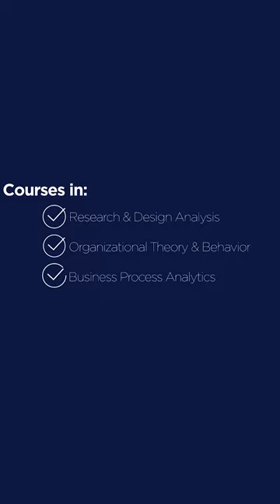Doctor of Business Administration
At Northwood University, we develop free-enterprise leaders who drive global economic and social progress. We inspire human potential through immersive learning to advance economic freedom, for everyone, everywhere. We affirm the natural yearning in every human heart to be free. Our academic community welcomes individuals, their distinctive talents, and their potential to make a difference through a life well spent.

We believe in:
• The advantages of an entrepreneurial, free society
• Individual freedom and personal responsibility
• Leading from a foundation of ethics and integrity
• Embracing the global and multicultural nature of enterprise
• Celebrating individual uniqueness and diversity of perspectives in an inclusive community